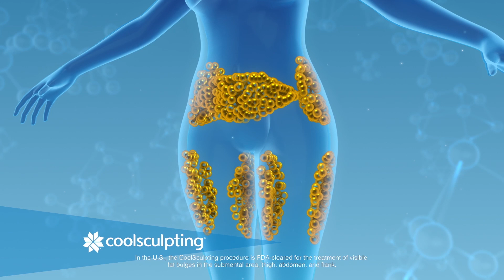Video Ad | Coolsculping | Leib Productions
Leib Productions is a video production company in New York that helps companies achieve their goals by creating video content that generates more business. We specialize in Remote Video Production, which means high-quality professional videos created without the need for a video crew.

These are the different types of video content we create:

 • Branding videos
 • Animated Explainer Videos
 • Testimonial Videos
 • Profile Videos
 • Educational Videos
 • Video Ads
 • Remote Testimonial Videos
 • Remote Statement Videos
 • Remote Profile Videos
 • Recruiting Videos
 • Fundraising Videos